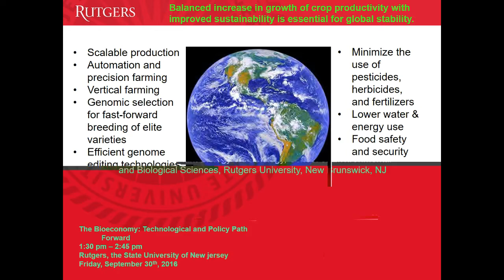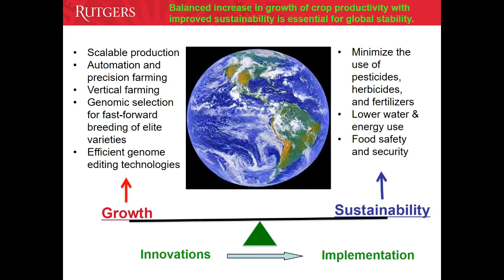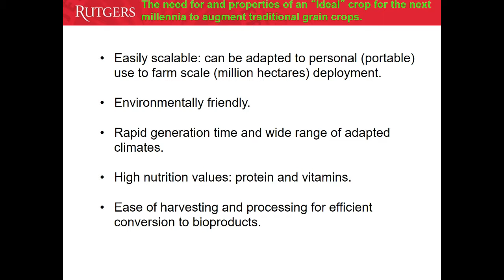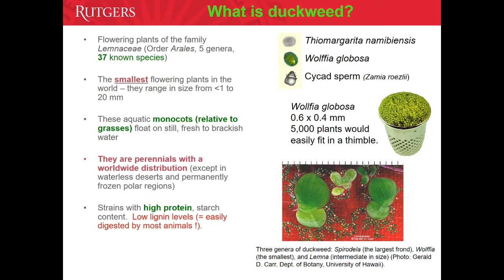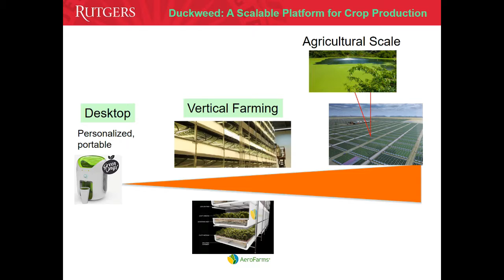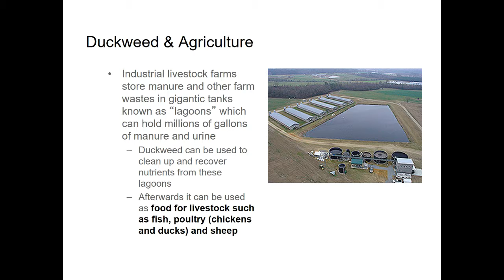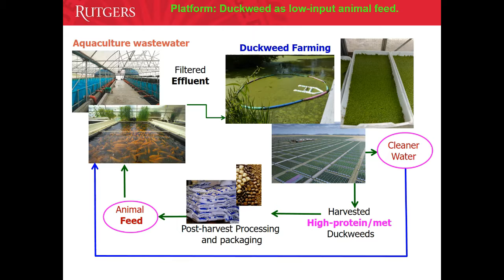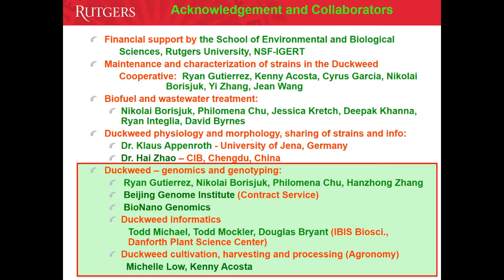Eric Lam: Duckweed as a scalable food and bioproducts generation platform